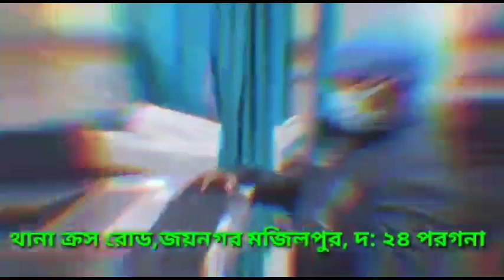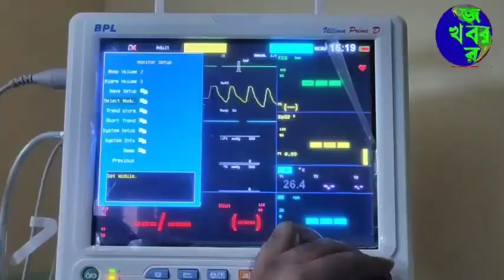জয়নগর-মজিলপুর পৌরসভার ৭ নম্বর ওয়ার্ডের SUCI(C) প্রার্থী সন্ধ্যা চক্রবর্তী কি বললেন ?